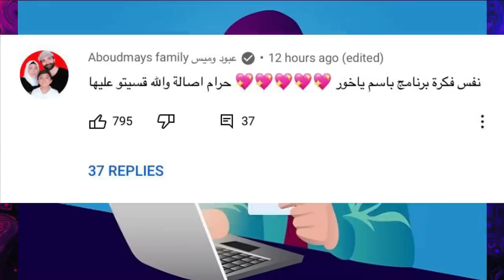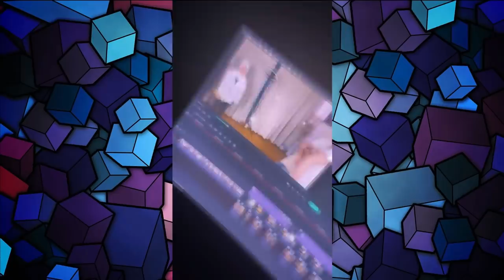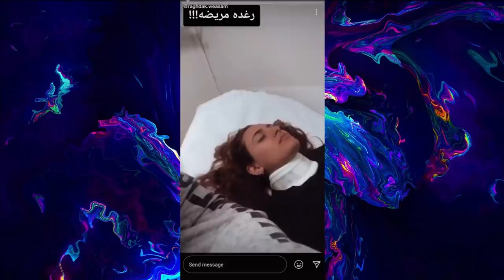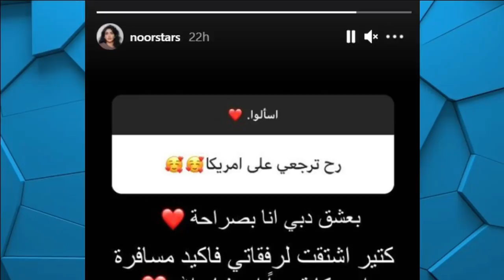فضيحة ام بيسان تجبر بيسان على التدخين ؟ ورد انس واصالة وتهجمها على نارين بيوتي ودخول رغدة للمشفى 😭💔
اصالة المالح
Music anasala
Alwan tube
Related
مملكة القصص
Related
Mo Vlogs
Ahmad Aburob
هلكني المرض !!
جول مان
اغنية طول ما احنا سوا //اصالة :انس
Eman Jaf
❤💙اصالة مالح - طول ما احنا سوا
GreenMoon
GreenMoon